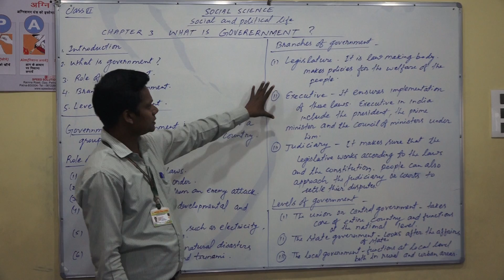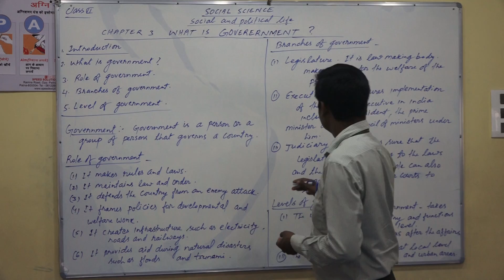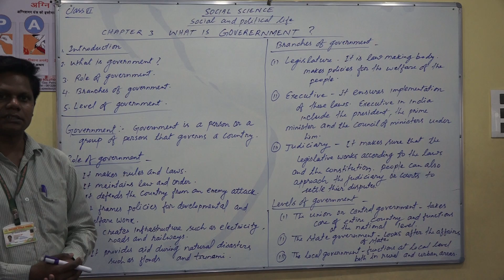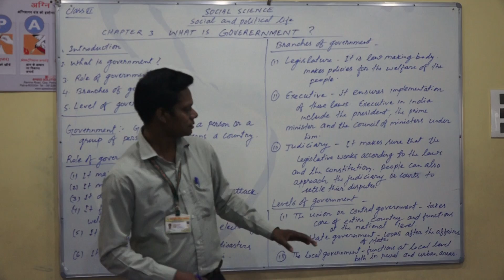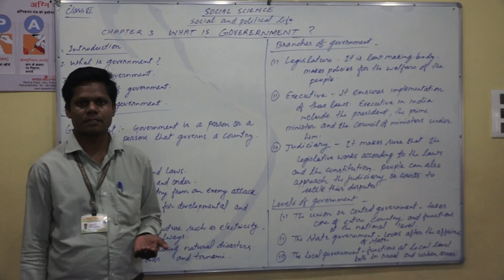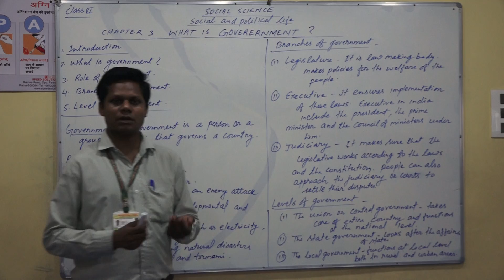Class 6 S st Ch 2 Part 2